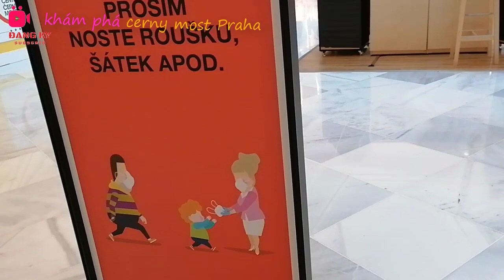Ba bố con ngồi hóng mẹ đi khám /Khám phá siêu thi Cerny most/@anhbuiquang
cuộc sống muôn màu muôn vẻ xung quang ta có bao điều mới lạ đẹp đẻ.hảy trân trọng và yêu thương nhau nhé...hảy cùng gia đình mình khám phá chân trời mới quanh cuộc sống Praha.